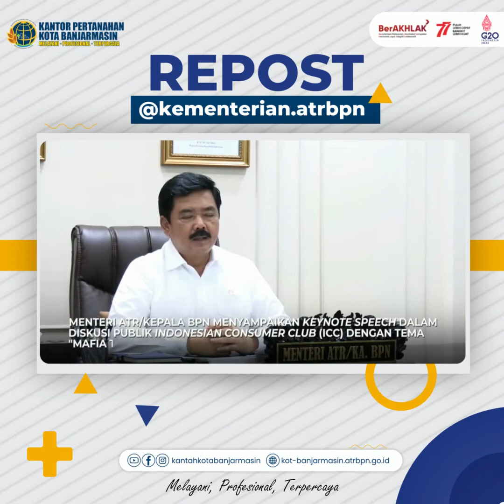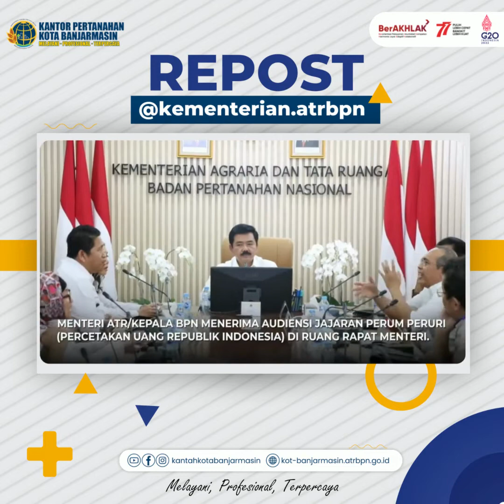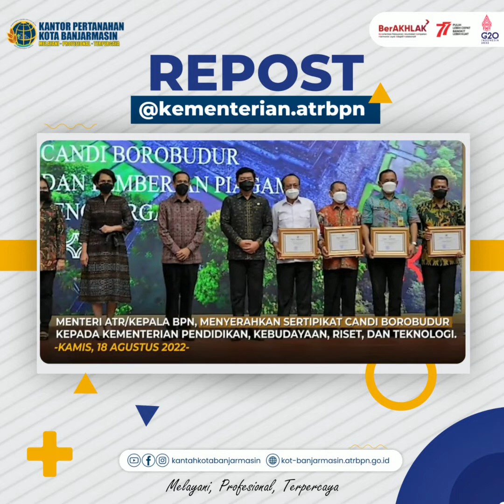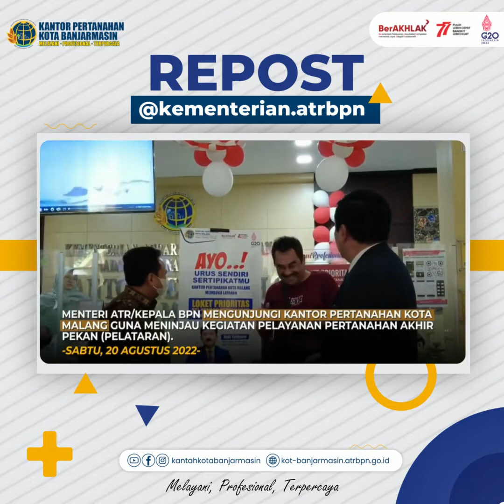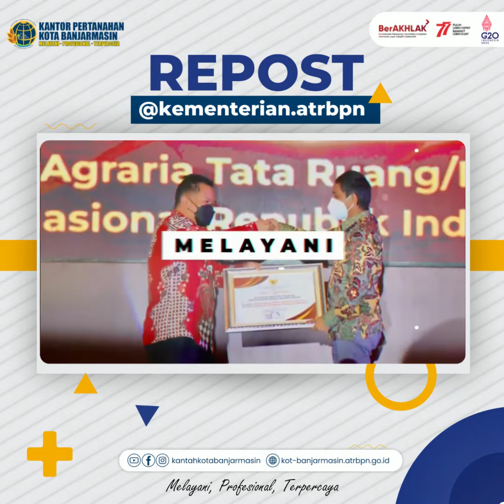ATR/BPN Update Edisi 15 - 21 Agustus 2022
Halo SobATRBPN, mengawali pekan ini, yuk kita ikuti kegiatan Menteri ATR/Kepala BPN dan Wamen ATR/Waka BPN selama seminggu ke belakang melalui video berikut.